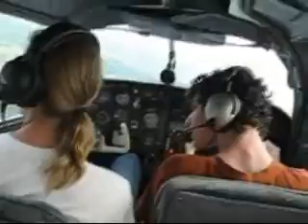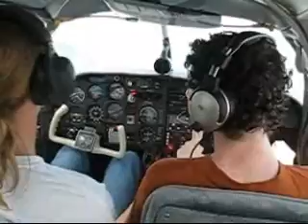austin flying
Austin Flying at Wings Airport at the flyBQ